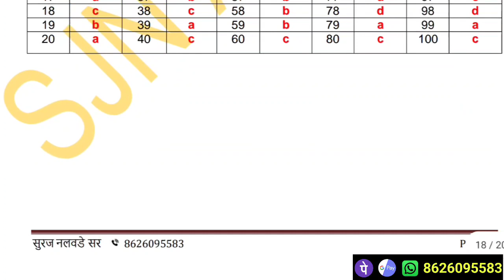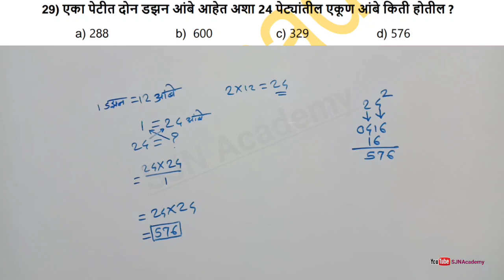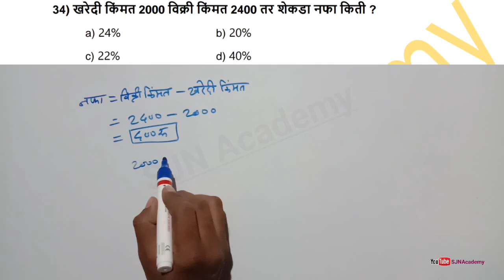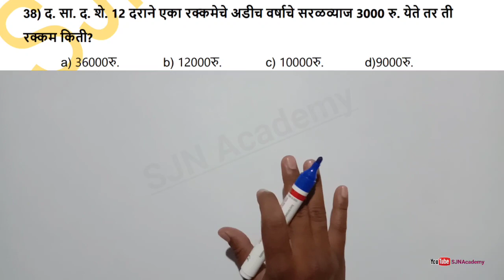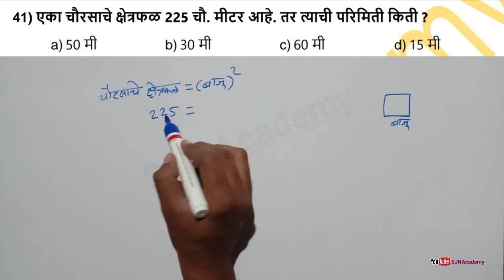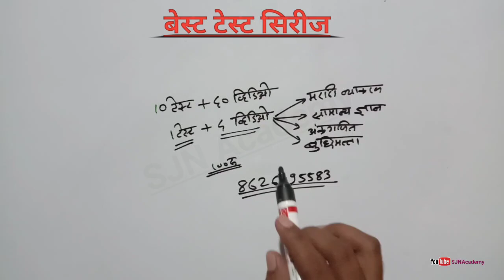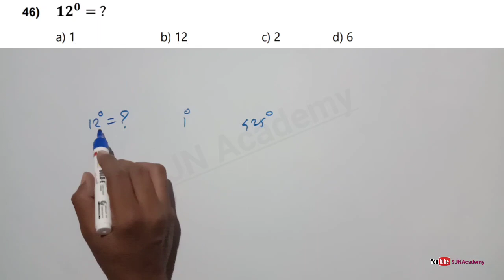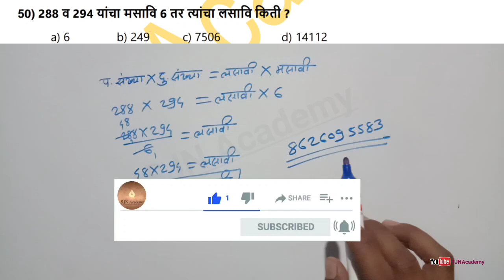डेमो टेस्ट | अंकगणितावरील प्रश्र्न | अंकगणित 2 | Maths | police bharti test series 2021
डेमो टेस्ट | अंकगणितावरील प्रश्र्न | अंकगणित 1 | Maths | police bharti test series 2021

SJN Academy ची *बेस्ट टेस्ट सिरीज* खरेदी करण्यासाठी खालील लिंक वर क्लिक करा. 👇

Hi
.IMP. IMP. IMP.
पोलीस भरती 👮मध्ये यश मिळवण्यासाठी जास्तीत जास्त टेस्ट सोडवणे गरजेचे असते.आपण याचाच विचार करूनच आर्थिकदृष्ट्या गरीबातील गरीब विद्यार्थ्यांला याचा फायदा होण्यासाठी 10 टेस्ट व त्या टेस्ट चे विश्लेषणासह स्पष्टीकरण केलेले 40 व्हिडिओ (10 टेस्ट +40 व्हिडिओ) अगदी माफक फि 100 रुपये मध्ये देत आहोत...या सुवर्ण संधीचा फायदा करून घेण्यासाठी लगेच 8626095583 या नंबरवर 100  रुपये Google Pay/Phone Pe  करुन त्याचा Screenshot काढून त्याच What's App नंबरवर पाठवायला विसरू नका.
अधिक माहितीसाठी  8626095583 या What's App नंबर वर संपर्क साधा.

पोलीस भरती GK वर आधारित महत्त्वाचे प्रश्न व पोलीस भरतीची अपडेट पाहण्यासाठी टेलिग्राम चॅनल आजच जाॅईन करा.👇

पोलीस भरतीसाठी खालील महत्वाची पुस्तके  Discount मध्ये खरेदी करा.👇:--

मराठी व्याकरण

सामान्य ज्ञान (तात्यांचा ठोकळा)

पोलीस भरतीसाठी 30,000 प्रश्न संच

आमचे काही व्हिडिओ -